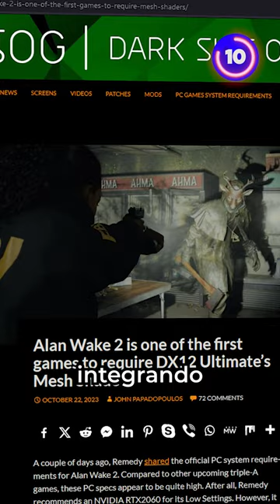Alan Wake 2 no te va FUNCIONAR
¿Querían jugar al Alan Wake 2? Bueno, vayan pensando en cambiar la PC, porque con esa batata no les va a funcionar.